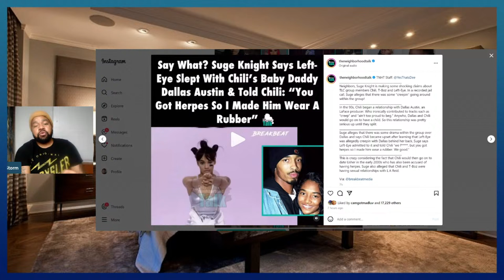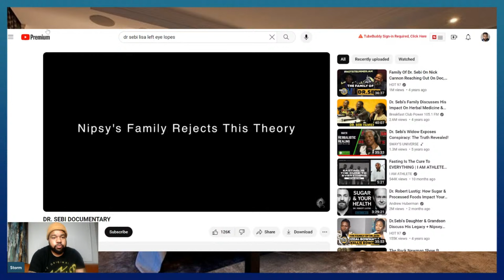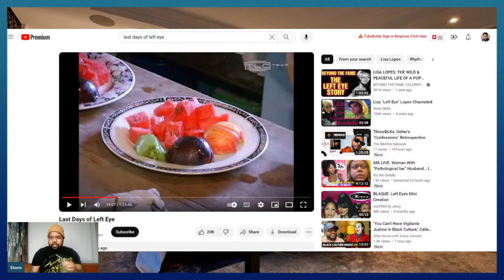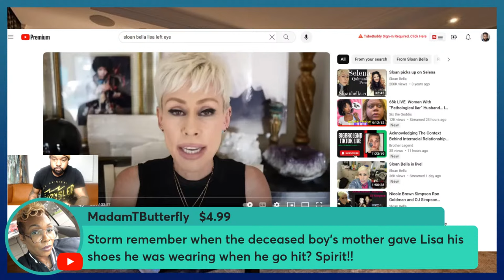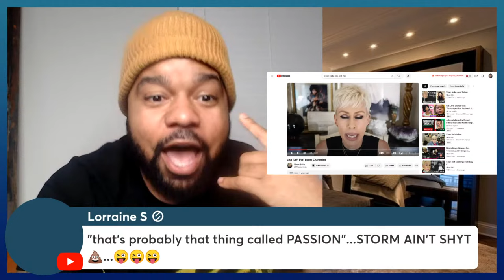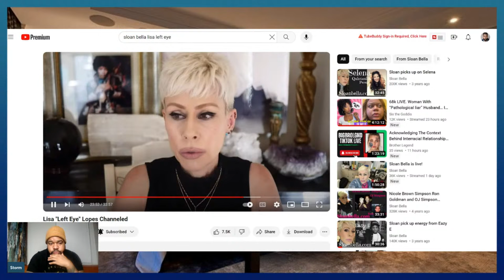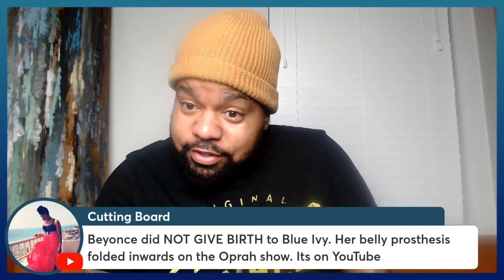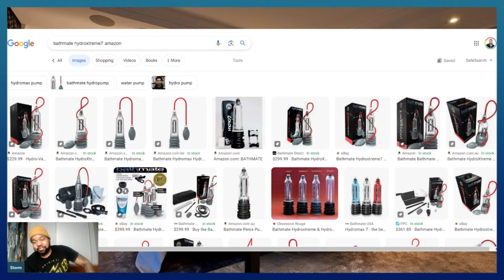Suge Knight CONFIRMS Chilli's HERPES & Exposes Lisa Left Eye Lopes!(Details Inside)